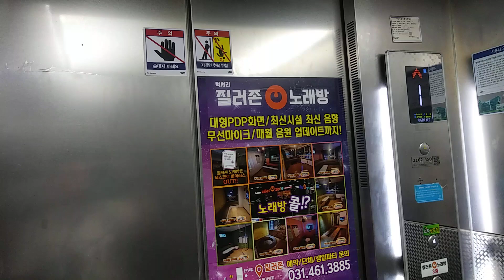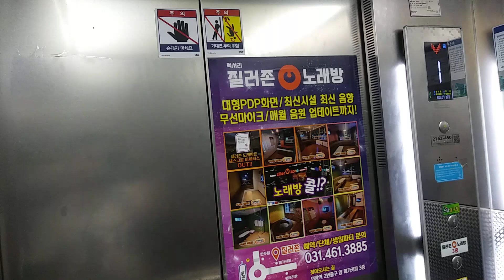경기도 의왕시 부곡중앙로 7 삼동 남송빌딩 티센크루프엘리베이터 탑사기